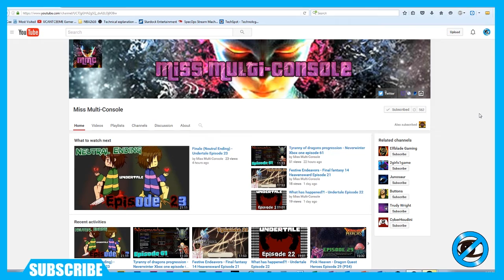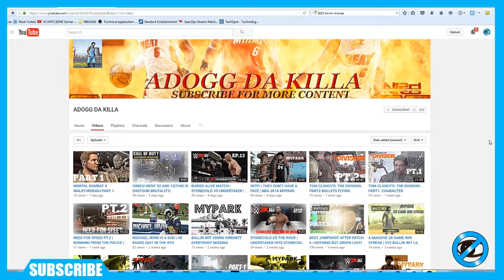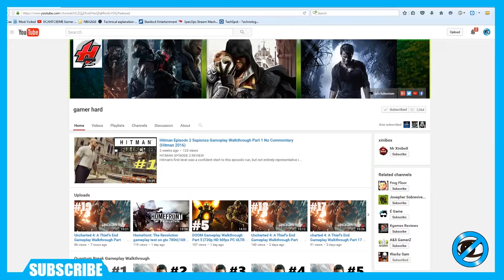SHOWLOVE SHOUTOUTS - Gaming Growth and Channel Building - Ep. 19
Check out SHOW LOVE SHOUT OUTS Ep. 18 for Gaming Growth and Channel Building of the Gaming Community! This Series is created to highlight and give exposure to Up and Coming gaming channels and communities on YouTube an G+ (G Plus).
It is our responsibility as the gaming community to show support and respect for our fellow gamers.
I hope that I can help shine the light on as many channels as possible.

If you SUPPORT what I do and would like to Contribute